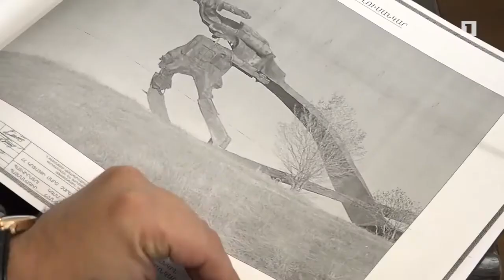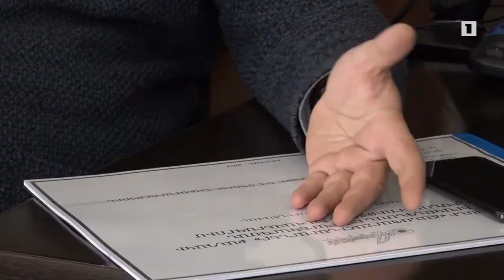Երևան Սևան ավտոճանապարհի «Արձագանք» և «Անվերջության ժապավեն» քանդակները կվերականգնվեն